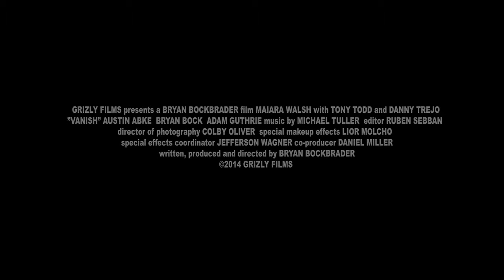VANISH Red Band ตัวอย่างหนัง 2015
VANISH Red Band
Danny Trejo,
Maiara Walsh,
Tony Todd
ตัวอย่างหนัง